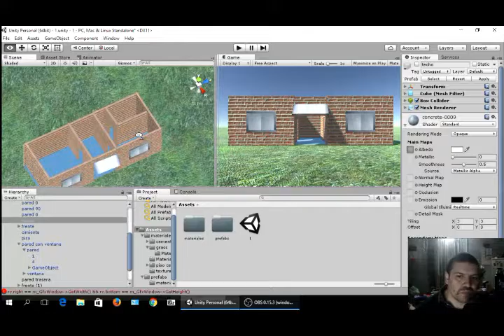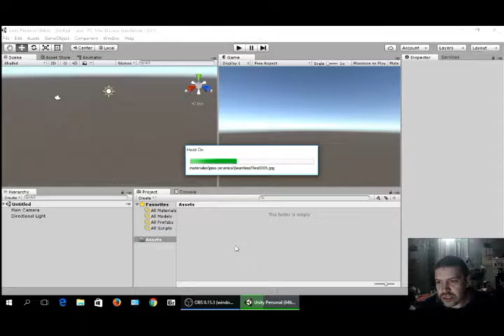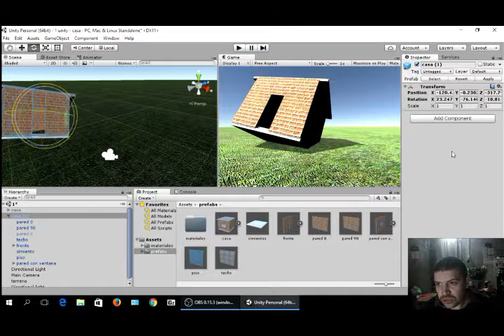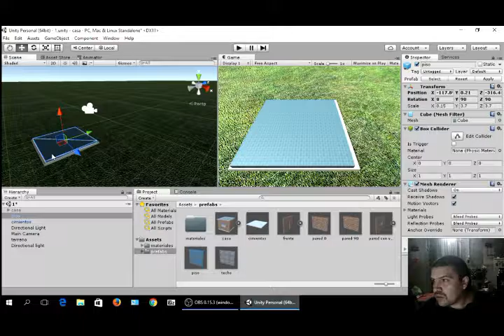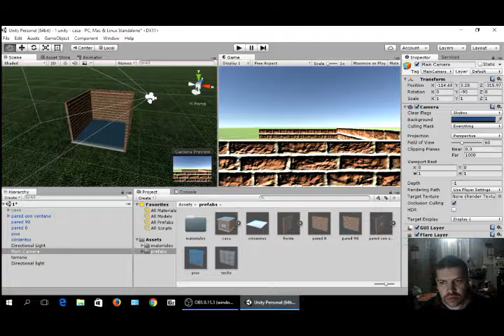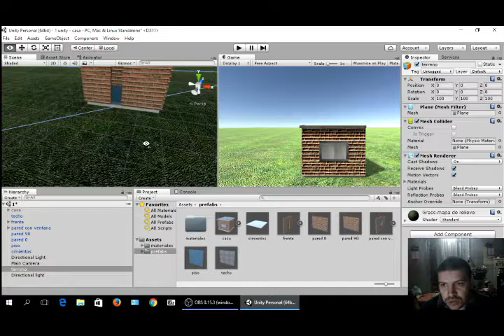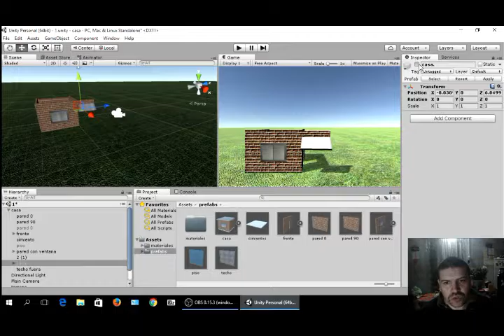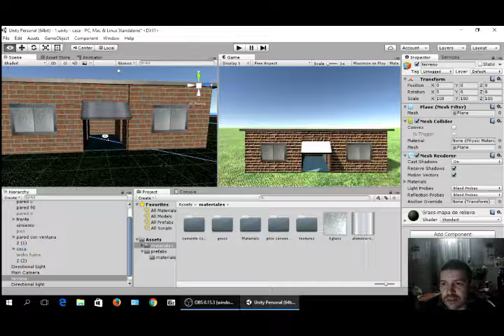Mi asset de unity3d para construir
Video demostración de un asset que hice para construir casa de forma sencilla en Unity3d.Está a medio hacer, ya que le faltan las scripts para abrir puertas y ventanas. Espero que les sea útil.